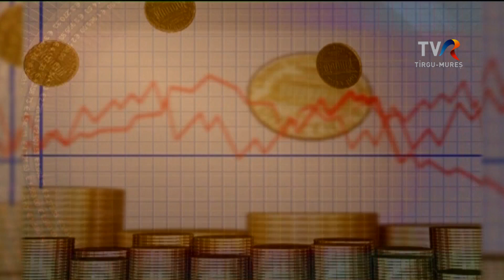JÚLIUS ELEJÉN NYITHAT A KORONDI STRAND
A székelyföldi turisztikai települések minden bizonnyal tárt karokkal várják a turistákat, az önkormányzatok pedig lehetőségekhez mérten igyekeznek olyan beruházásokat eszközölni, amelyek a helyiek konfortját, közérzetét is javítják. Székelyföld egyik legismertebb településén szabadtéri strand is épül, amelyet a tervek szerint idén nyáron már használhatnak a fürdőzni vágyók.
Mai meghívottam Korond község polgármestere, Katona Mihály: